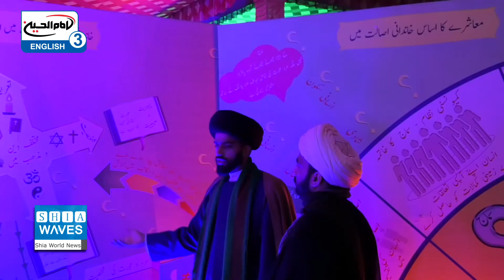Kabul Office of Grand Ayatollah Shirazi visits Grand Fatimid Exhibition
A delegation from the office of the Supreme Religious Authority, His Eminence Grand Ayatollah Sayyed Sadiq Al-Husseini Al-Shirazi, may Allah prolong his life, in the Afghan capital, Kabul, visited Grand Fatimid Exhibition, and expressed its thanks and appreciation to the organizers of this exhibition.
The exhibition was held with the endeavors and efforts of a group of young lovers of the Ahlulbayt, peace be upon them.
The exhibition witnessed the visit of various people in Kabul, especially religious and cultural personalities, Islamic seminary students, university officials, religious organizations and imams.